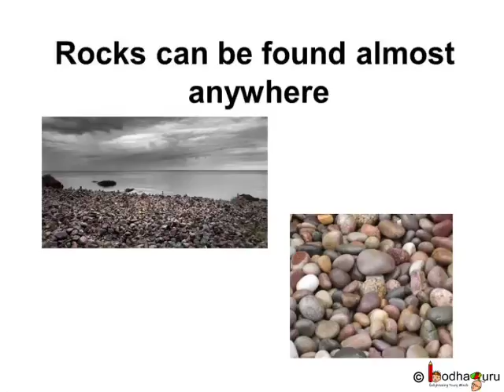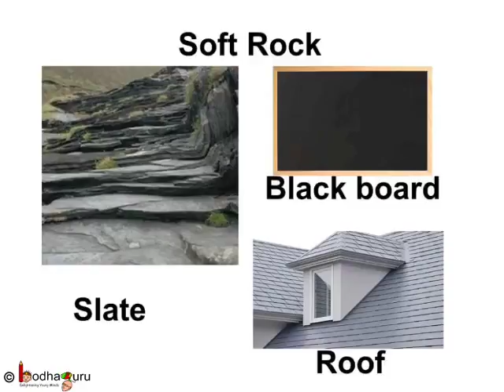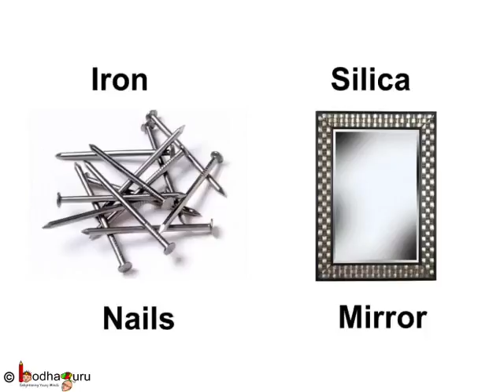चट्टान और खनिजों - Rock and Minerals - in Hindi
Team BodhaGuru